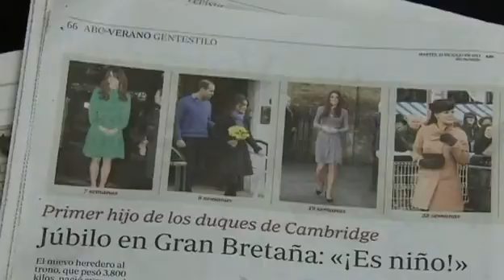Royal birth frenzy leaves some perplexed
After weeks of royal baby frenzy, some Europeans are left perplexed as to what the fuss is about. Lindsey Parietti reports.